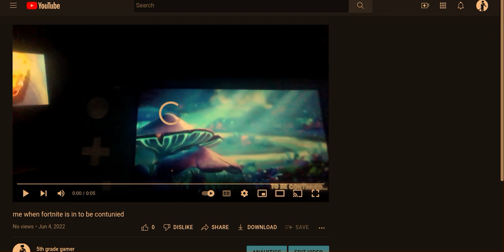what is youtube doing bruh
subscibe and like and have a good day